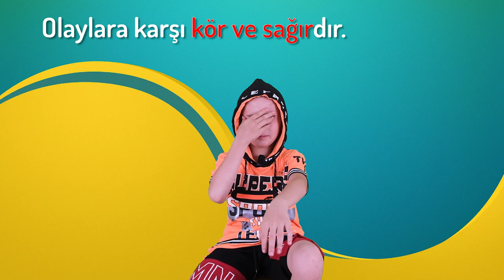4. Sınıf Türkçe Sözcükte Anlam (Mecaz Anlam)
Mecaz Anlamlı Kelimeler Ne Demektir? 4. Sınıf Türkçe Dersi Anlam Bilgisi Konusu